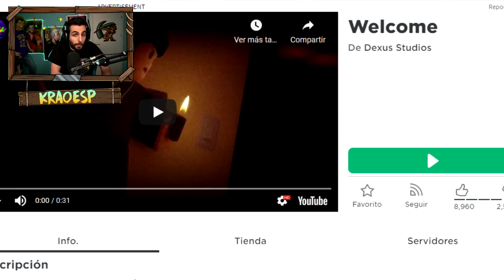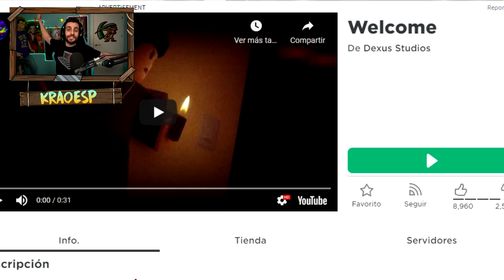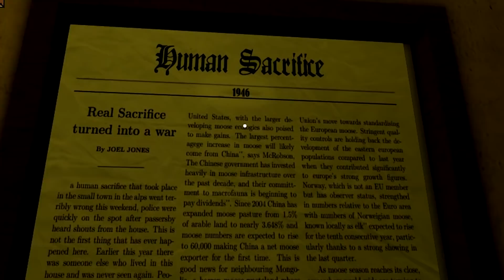EL JUEGO de ROBLOX QUE ARRASA en TikTok (TU NO LO JUEGUES) | KraoESP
💌 CONTACTO 💌 (no es para pedir robux)